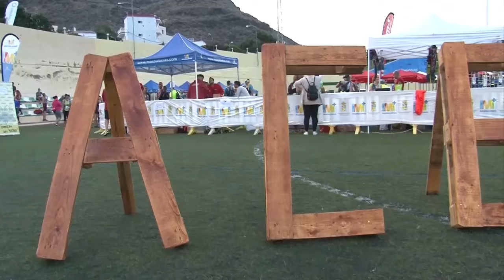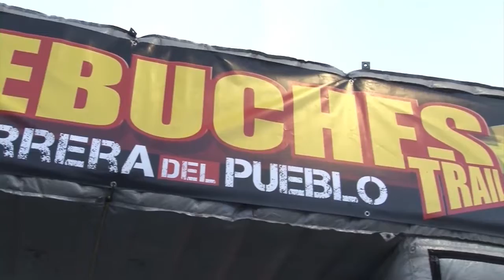MOGAN AL DIA ACEBUCHES TRAIL